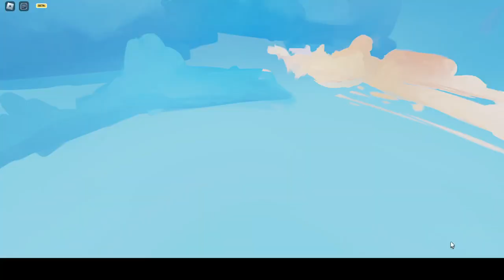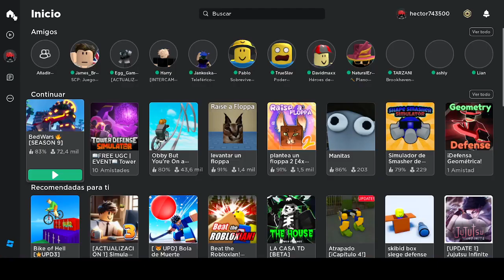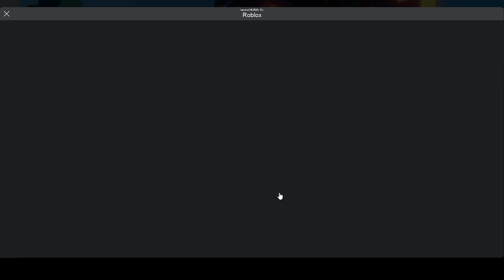Playing bedwars with murad 13